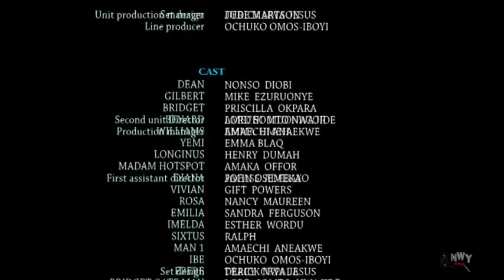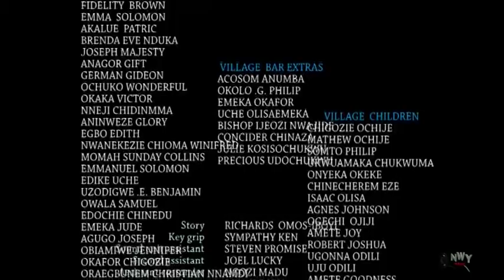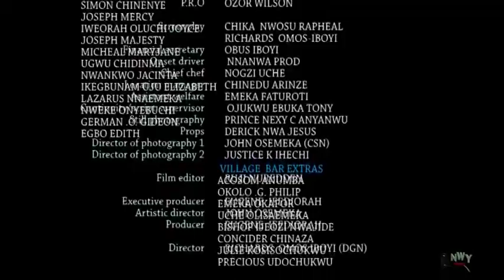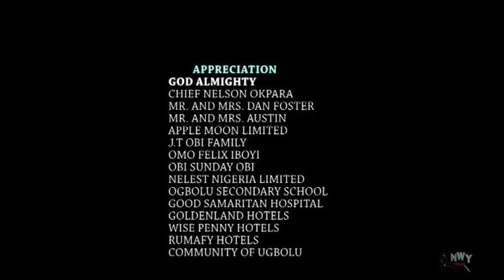Because Of English 2 - 2018 Nigerian Nollywood Comedy Movie Full HD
Life is not how far , but how well.
    a young girl's life was complicated due to that she seems dormant in all she does. but life has a way of compensating hard work. watch as the drama unfolds the whole interesting story.